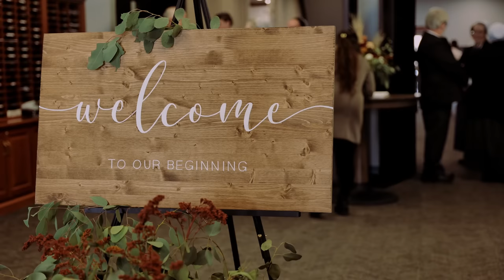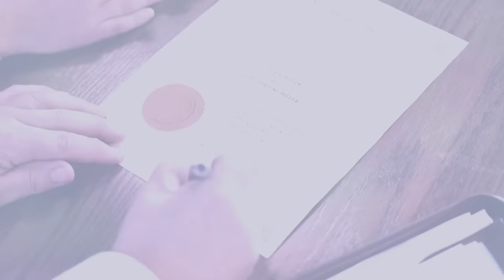Aaron & Amanda | Wedding Highlight Film